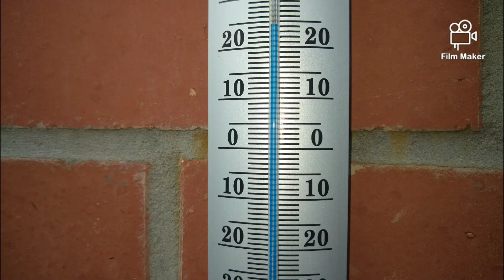11 septembre 2020, une journée ordinaire...